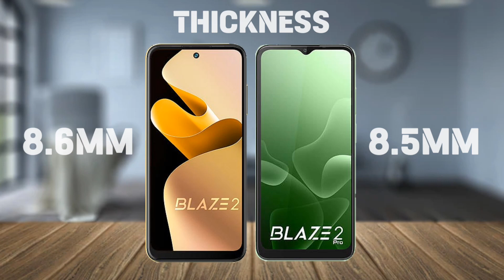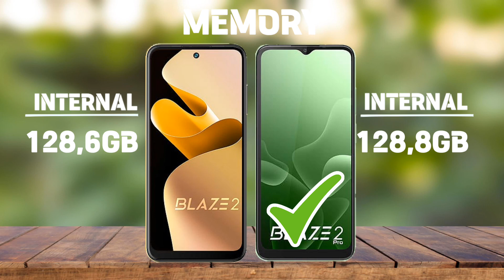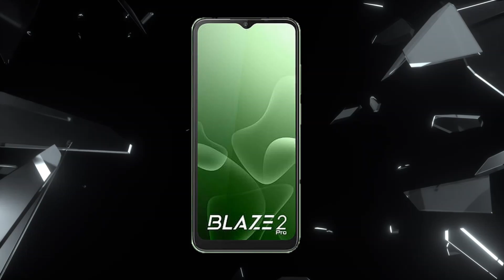LAVA BLAZE 2 Vs LAVA BLAZE 2 PRO Comparison.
LAVA BLAZE 2 Vs LAVA BLAZE 2 PRO